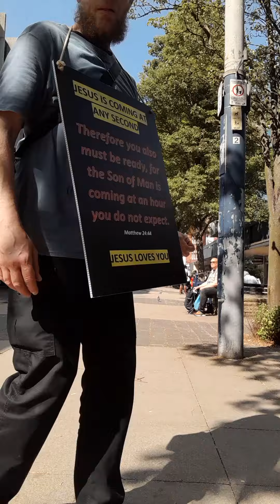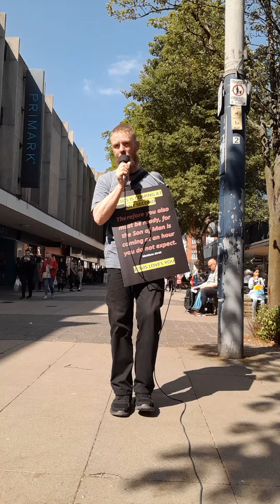Brother Rob preaching very well with his loud speaker, we've got a good team work going on.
(TITUS 2:13)

(ROMANS 10:9-13)

(1CORINTHIANS 15:3-4)

ROMANS 10:13

You'll still be able to be SAVED during the 7YR Great Tribulation apocalypse,  but it's going to be HELL on earth,  and if you are left behind- DO NOT BELIEVE the lie, the strong delusion,  that we were abducted by aliens (2THESSALONIANS 2:11) 🆘️ and DO NOT take the MARK OF THE BEAST 🆘️